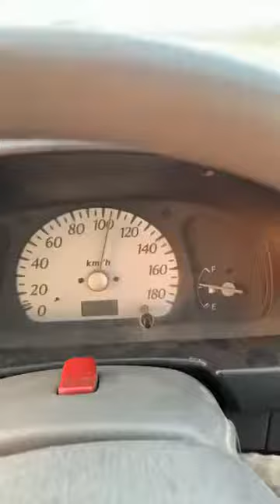kalam e iqbal || Famous poetry of Allama Iqbal